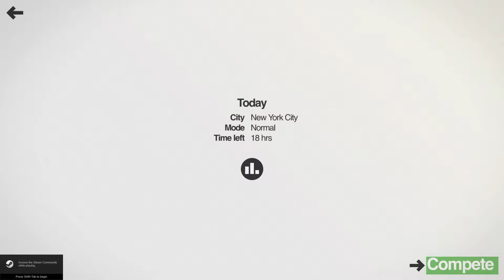Mini Metro (Steam) - Daily Challenge (18th April 2018)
New York
Normal Mode
1045 Passengers
49 Days